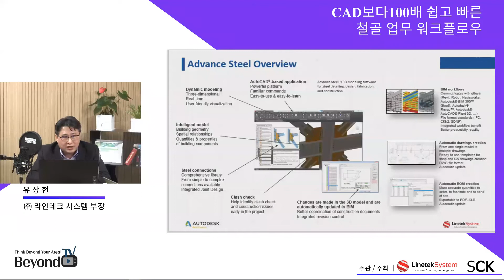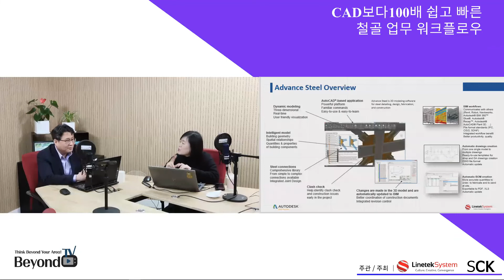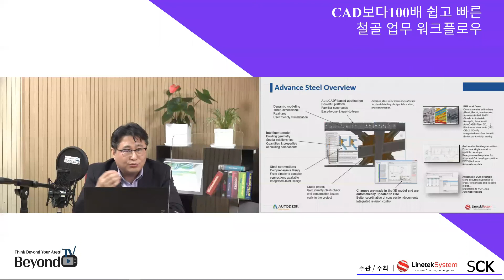Advance Steel 워크플로우 온라인세미나 01 Advance Steel 소개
CAD보다 100배 쉽고 빠른 철골 업무 워크플로우 온라인세미나!

AutoCAD 기반의 철골 전문 CAD인 Advance Steel은 철골 3D 모델링, 자동 접합 상세, 모델 검증 및 정확한 물량산출과 시공도면 생성 등 철골 설계업무에 특화된 솔루션입니다.
본 온라인세미나에서는 Advance Steel을 활용하여 철골 업무를 보다 쉽고 정확하게 할 수 있는 워크플로우를 소개해드립니다.
익숙한 CAD 기반에서 오토데스크 전 제품뿐만 아니라 타사 철골 소프트웨어와의 호환에도 탁월한 Advance Steel을 확인해보세요!

*다음 세션은 매주 화/목요일에 업로드 됩니다!